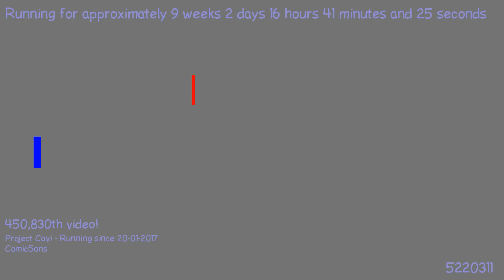1492327413 - Webdriver Cavi - H2